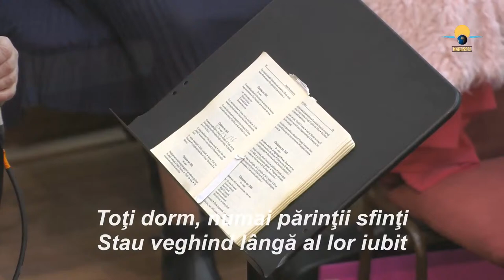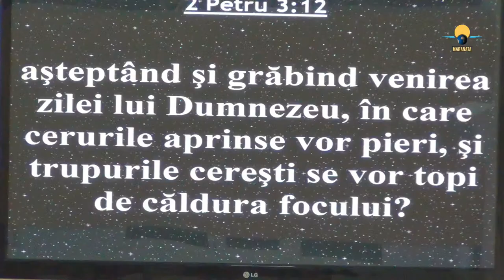Vineri seara - Dr Prundeanu Alexandru / 25.12.2020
Biserica Maranata Ghiroda